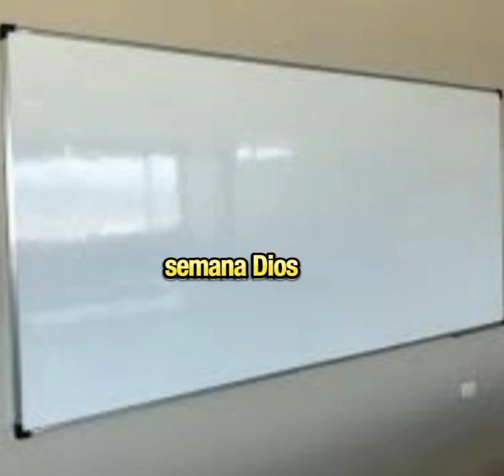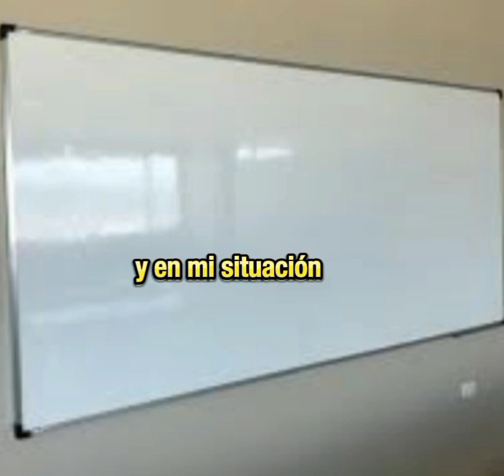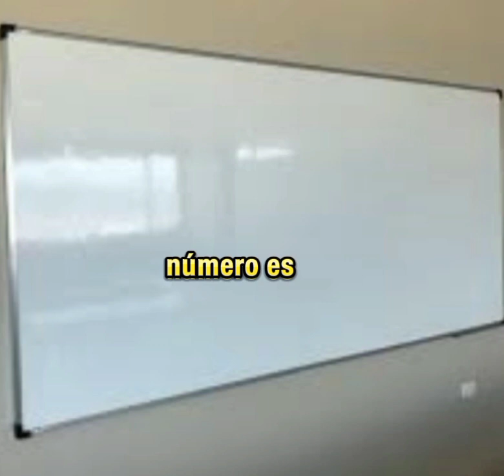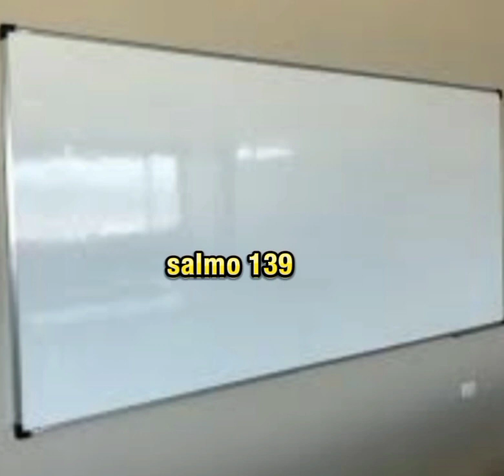NÚMERO PARA HOY MARTES 10 Octubre 2023 l NÚMEROS FUERTE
Sorteos rd
Oendy número
Oendy González
Jesús loterías,
Lotería Melate para hoy viernes
Lotería loteka,
Lotería,
Numerología RD
Números Duros,
Certeros,
Loterías real de hoy,
Lotería la primera de hoy viernes
Lotería gana mas hoy viernes
Lotería Loteka para hoy viernes
Lotería para hoy viernes
 miércoles argentina.
Lotería para hoy viernes Reino unido.
 República Dominicana,
Premios Revelados,
Lotería primitiva de España
Loterías Americana
Juega hoy lotería viernes
Alexander cardini,
Loterías en vivo hoy viernes
Sorteos rd
Loterías nacional en vivo
Loterías
Oendy González ayuda para el pueblo
Powerball para hoy
Lottoe para hoy
Mega millones para hoy
Cash4life para hoy
Numbers para hoy
Win 4 para hoy
Take para hoy
Quick Draw money Dots
Pick 10 para hoy
Popular para hoy
Tiempos para hoy
Monazos para hoy
Lotto para hoy
Sandro loterías

Kelvin Numerología

Edison loterías

Alex números

Rudi loterías
Pega 3 para hoy
La Diaria para hoy
Loterías chicas para hoy
La bolita Cuba De hoy
Tiró de las 6 de la mañana hoy en Cuba
Números ganador hoy en la noche en Cuba